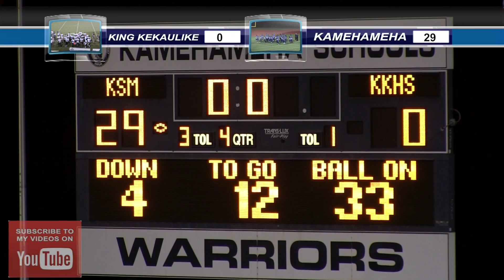King Kekaulike vs Kamehameha Football 8/24/2013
Highlights of King Kekaulike vs Kamehameha Football on August 24, 2013.